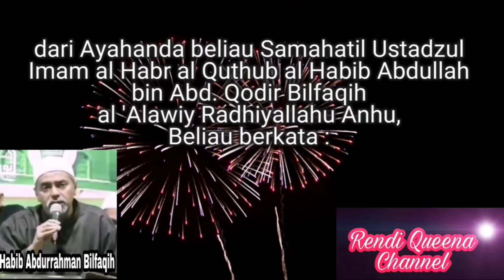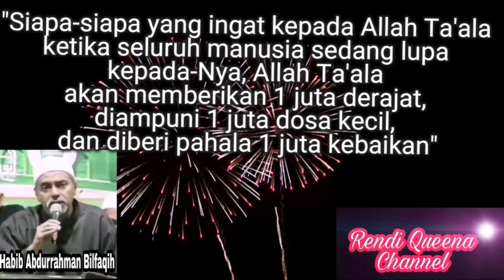AMALAN MALAM TAHUN BARU MASEHI